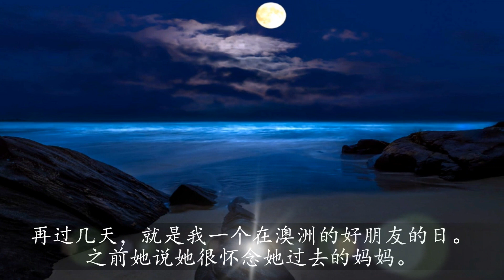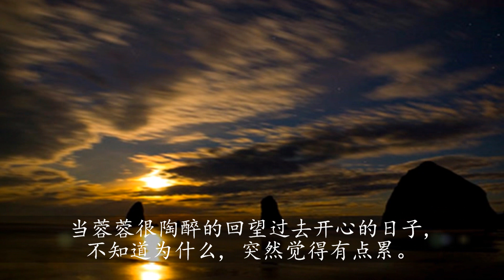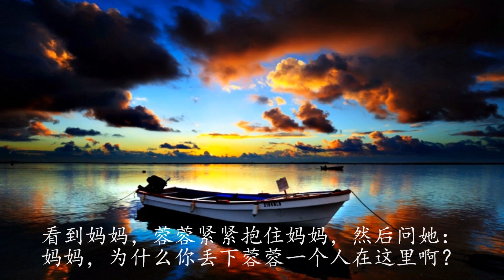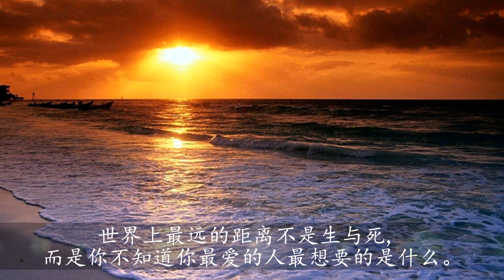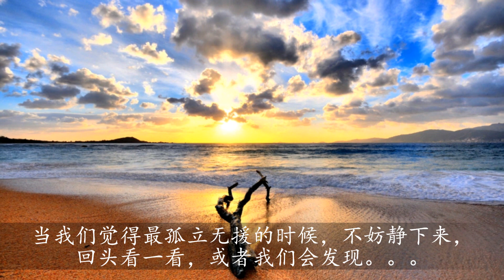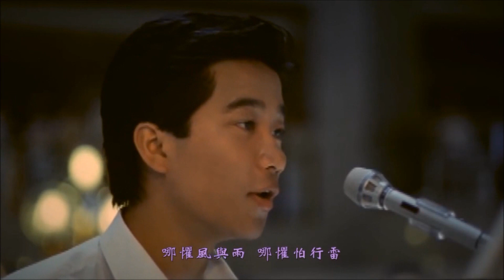我和媽媽的距離 Remembering Mother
Daughter: Mama, why did you leave me?

Mother: Look at the moon, it's always there, day and night; watching, steadfast, knowing us in our light and dark moments. Mama may not be by your side but I'm always watching you from the sky, accompanying you all these years. You have to remember, you are the one I love most.

Daughter: Mama, am I the only one in your heart?

Mother: No, you ARE my heart...

The longest distance in the world is not between life and death. It's not knowing what the person you love most wants. Mother wants you to let go of your sorrow, keep all the memories in your heart, move on and live happily everyday.

04:43 有了你, 陳百強

有了你頓覺增加風趣
我每日每天都想見你
那懼風與雨　那懼怕行雷
見少一秒都空虛

有了你頓覺輕鬆寫意
太快樂就跌一交都有趣
心中想與你　變做鳥和魚
置身海闊天空裡

並著翅在飛輕鬆自如　同吸清新空氣
游來又游去　湖海多美
拋開人生的顧慮

置身海闊天空裡

置身海闊天空裡

拋開人生的顧慮

置身海闊天空裡

置身海闊天空裡